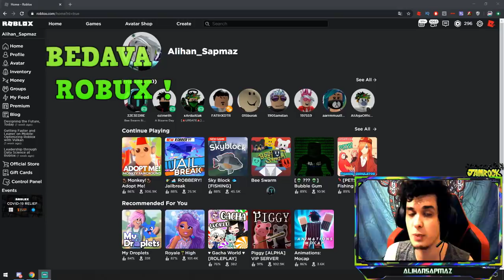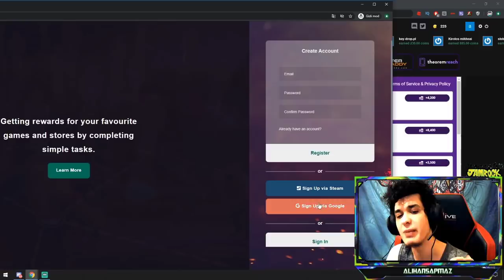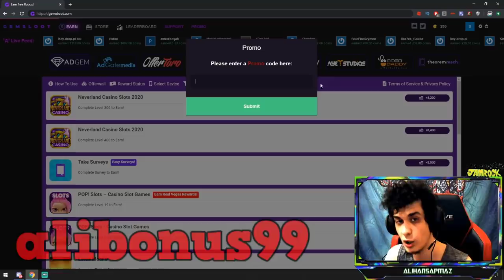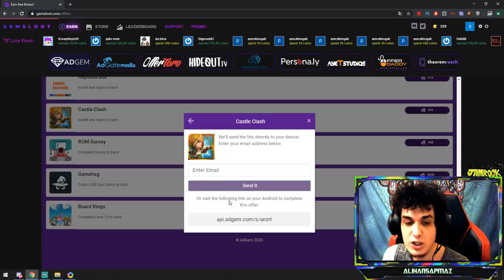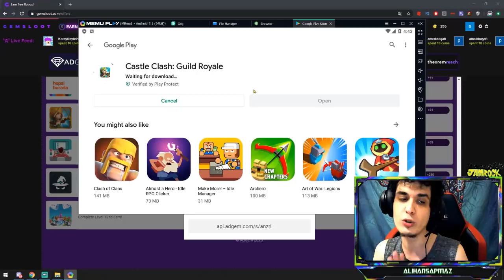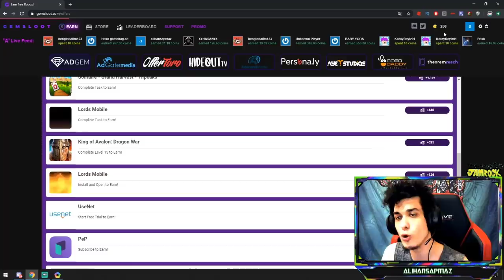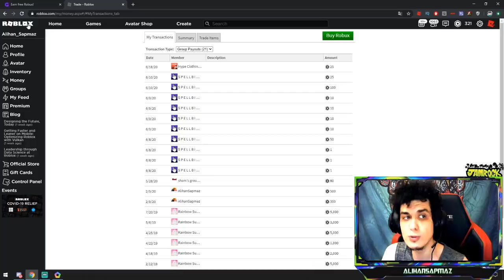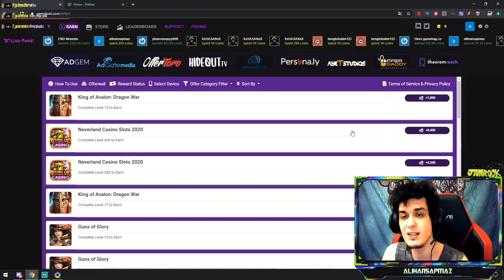ROBLOX BEDAVA ROBUX VEREN PROMO CODES ! *GERÇEK* | Roblox Türkçe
Bu videomuz da bedava robux veren promo code codes kod ve bedava robux veren site gösterdim . Bunun sayesinde gün de istediğiniz kadar robux kazanabilirsiniz . Bedava robux kanıtlı bir şekilde izleyerek alabilirsiniz. Bu tarz videoları seviyorsanız like atmayı unutmayın.

Selamlar arkadaşlar . Ben Alihansapmaz . Uzun süredir roblox oynuyorum ve çoğu oyunda profesyonel seviyelerdeyim . Sizi seviyorum 💖 robux çekilişi canlı yayın .  magnet simulator giveaway.